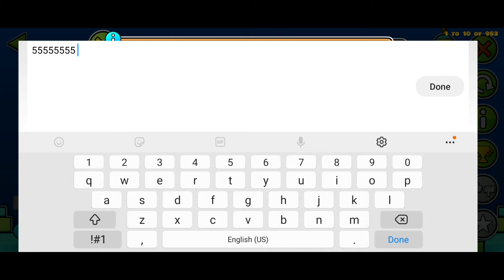ID: 55555555? - A by H4Ki | Geometry Dash 2.11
This is looks weird?! we have to find out!